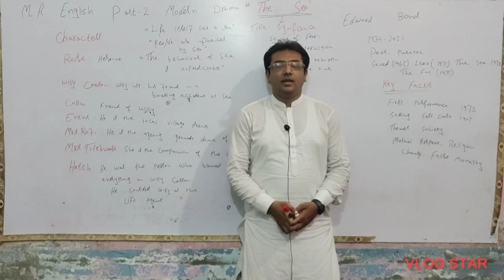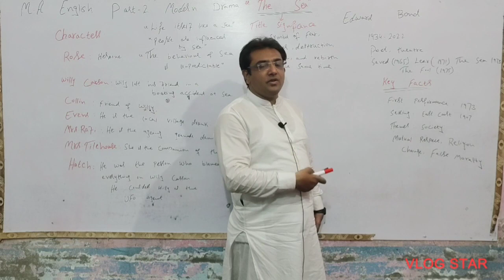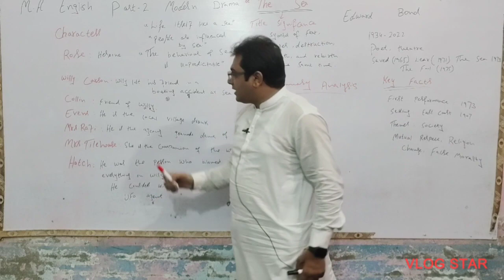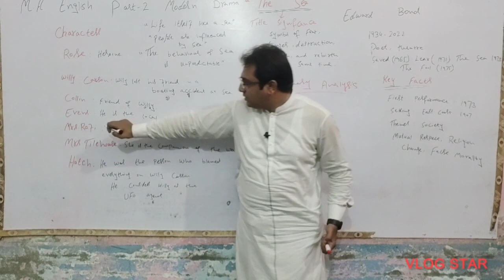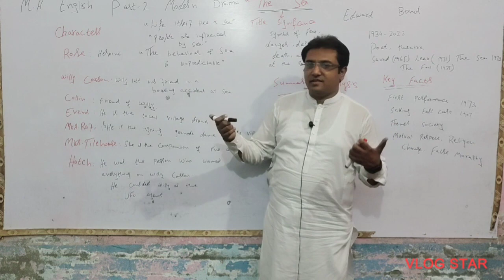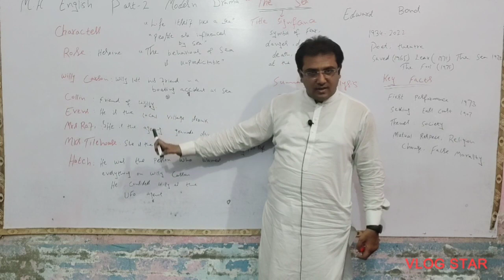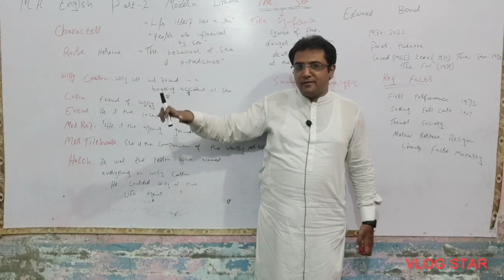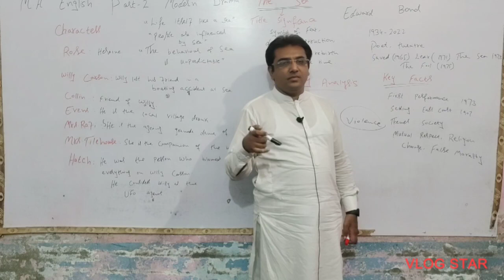The_Sea by Edward Bond |summary| characters explained in Urdu/Hindi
MA English Part-2 Modern Drama. The Sea by Edward Bond